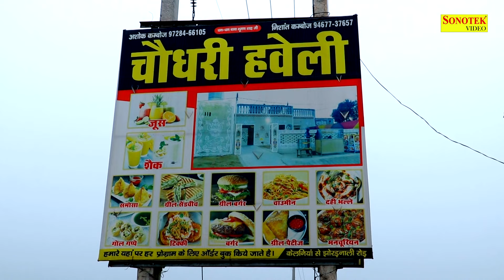Purana Mistri ( Full Movie ) R.S. PANDHU, Renu Burat, Baaz Singh,,P,K, Luna, Rajasthni Film 2024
Film : Purana Mistri
Artist : R,S, PANDHU, Renu Burat, Baaz Singh,,P,K, luna, Bhavna Chaudhari, Farah Khan, Prakash mishal V,P, Jaya, Gaurav Sharma, Govind,
DOP : Baaz,Singh
Satori, R,S, PANDHU